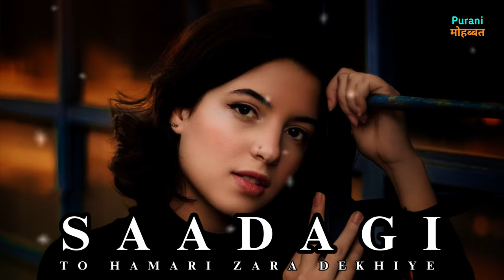Saadgi Toh Hamari Zara Dekhiye || Kabul Bukhari || Qawwali || NFAK | Purani Mohabbat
Song: Saadgi Toh Hamari Zara Dekhiye
Singer: Kabul Bukhari
Original by: Nusrat Fateh Ali Khan Sahab
Lyricist: Saba Akbarabadi

Lyrics:
Zindagi ke safar mein bauhat door tak
Jab koi dost aaya na humko nazar
Humne ghabra ke tanhaiyon se Saba
Ek dushman ko khud humsafar kar liya

Sadgi toh hamaru zara dekhiye
Aitbaar aapke waade par kar liya
Baat toh sirf ik raat ki thi magar
Intzaar aapka umr bhar kar liya

Tere adaab ki roohdad hogye hain hum
Bade khaloos se barbaad hogye hain hum

Ishq mein uljhane pehle hi kam na thi
Aur paida naya dard e sarr kar liya

Ishq ko dard e sarr kehne walo suno
Kuchh bhi ho humne ye dard e sarr le liya
Ab woh nigahon se bach ke kahan jayenge
Ab toh unke mohalle mein ghar le liya

Log darte hain qaatil ki parchhayi se
Humne qaatil ke dil mein bhi ghar kar liya

Teri saltanat mein hain tere lashkar se ghere huye
Tu maare chhode qaid me daale hum toh bass tere huye

Beqarari milegi lutega sukoon
Chain chhin jayega neend ud jayegi
Apna anjaam sab humko maloom tha
Aap se dil ka sauda magar kar liya

Zikr ik b ewafa aur sitamgar ka tha
Aapka aisi baaton se kya waasta
Aap toh bewafa aur sitamgar nahin
Aap ne kisliye moonh udhar kar liya